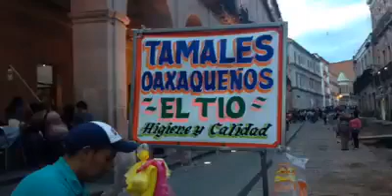TAMALES IN MEXICO